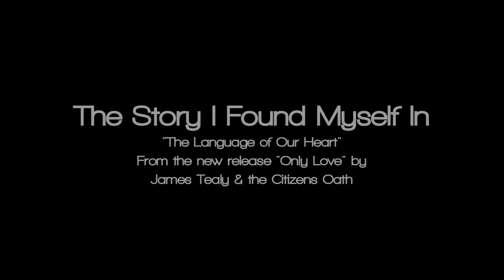The Story I Found Myself In (1)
The Story behind the song "The Language of Heart" from the release "Only Love" by James Tealy & The Citizens Oath.  Available everywhere 9/13/11.